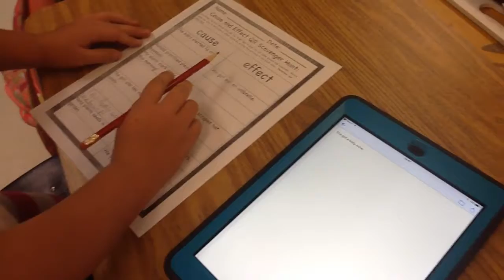QR code activity- Nelson- Cause and Effect